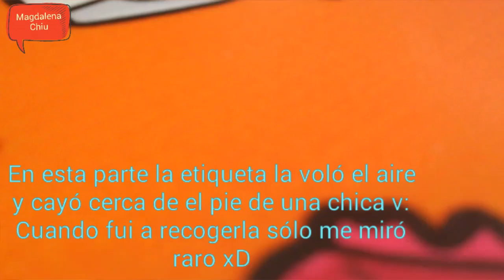Abriendo un huevo de Bajo Terra! :0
ACÁ ABAJO MIS PAGINAS DE FACEBOOK :VV Y mi ask Emoticón pacman